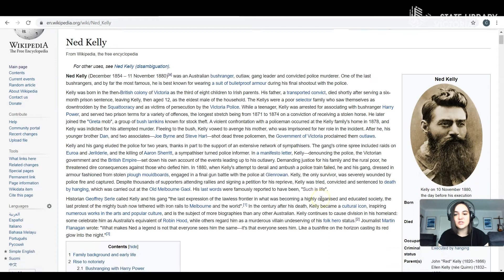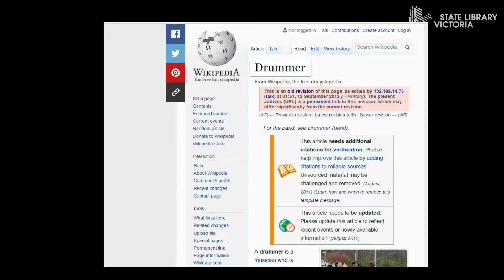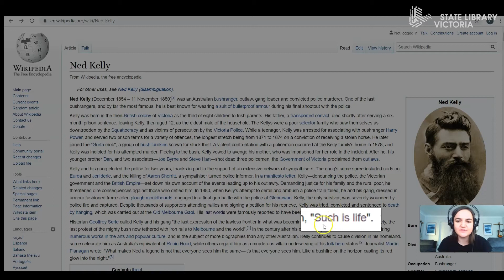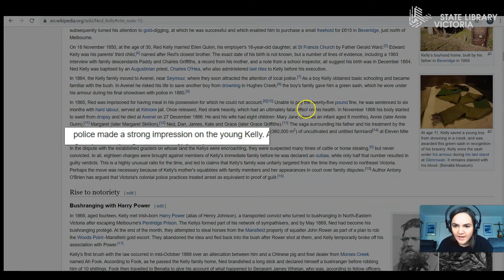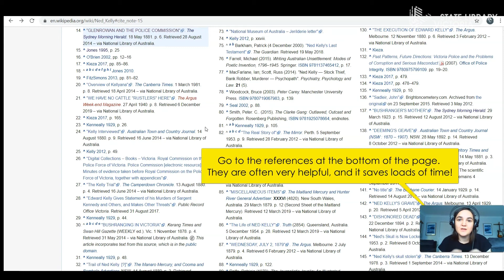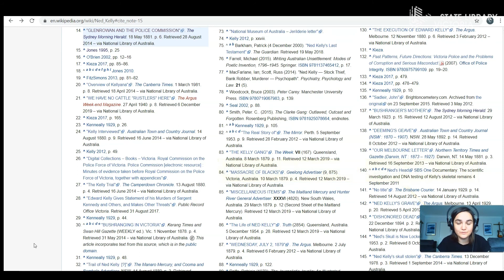Research Essentials for Secondary Students, episode 4: Wikipedia friend or foe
Wikipedia: friend or foe? In this week's episode we explore Wikipedia: how to use it effectively and ensure we're not fooled by unreliable information it may contain.